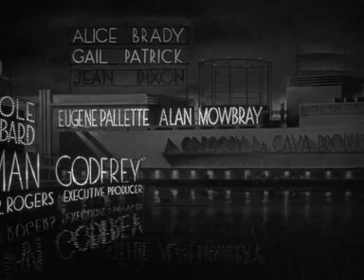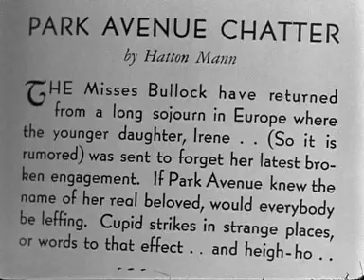L'impareggiabile Godfrey doppiaggio italiano William Powell and Carole Lombard 1936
Durante una caccia al tesoro, un gruppo di ricchi fannulloni capita in un accampamento di barboni: la giovane e sconsiderata Irene Bullock riesce a portare via con sé Godfrey, uno dei clochard, pensando di servirsene per poter vincere la gara. Grazie alla vittoria, ella può finalmente sentirsi superiore alla sua arrogante e presuntuosa sorella maggiore Cornelia che, forte della sua bellezza e della sua ricchezza, pretende che tutto le sia dovuto e che tutti debbano riverirla.
Il solo Godfrey sembra non temere Cornelia e si dimostra in grado di tenerle testa. Irene ne è deliziata e trova nell'uomo una protezione contro le angherie psicologiche della sorella. Al tempo stesso assume il ruolo di "protettrice" del barbone, lo toglie dalla strada e gli trova un'occupazione come maggiordomo presso la sua famiglia. Godfrey stupisce i Bullock con il suo modo di fare, si dimostra per nulla intimidito dai componenti della ricca famiglia e addirittura trova per ognuno una soluzione ai loro problemi, veri o immaginari che siano.
Il nuovo maggiordomo, in effetti, non è un vero barbone: è una vittima del crollo di Wall Street, appartiene a un'ottima famiglia, possiede un'eccellente educazione e vanta conoscenze altolocate. Ormai senza un soldo, è però stato costretto a vivere sotto i ponti, insieme a tanti altri disgraziati. L'occasione offertagli da Irene gli ha consentito di riacquistare dignità e nello stesso tempo di metter un poco di ordine nell'eccentrica famiglia in cui è stato accolto come maggiordomo. Le due ragazze di casa finiscono per innamorarsi entrambe di lui: Godfrey dimostra di preferire Irene e ciò fa infuriare la gelosa e vendicativa Cornelia, che giunge ad accusare l'uomo di furto, nascondendo una collana sotto il suo letto.
Godfrey riesce però a trovare il gioiello prima dell'arrivo della polizia, lo toglie dal nascondiglio e poi lo impegna. Con il ricavato inizia a giocare in Borsa, al ribasso, e si dimostra abilissimo, tanto da accumulare rapidamente una fortuna, mentre nello stesso tempo il suo datore di lavoro Bullock - il padre delle due ragazze - va incontro a una serie di rovesci finanziari, fino a rimanerne rovinato. Coi proventi del denaro che ha guadagnato, Godfrey compra tutte le azioni di Bullock e gliele restituisce insieme alla collana, raccontando alla sbigottita e interdetta famiglia di come sia giunto a quel risultato. Quindi si licenzia e, con il denaro che gli è rimasto, fonda uno stabilimento dove assume tutti i poveracci che ha incontrato durante il periodo della sua vita trascorso da nullatenente. Il giorno dell'inaugurazione, Irene lo raggiunge e, in presenza del sindaco, i due possono finalmente sposarsi.